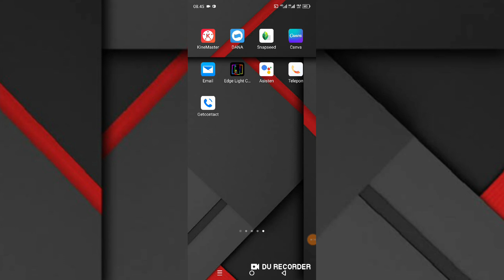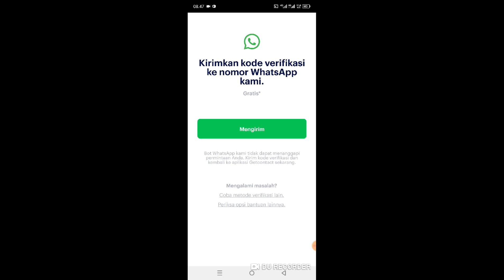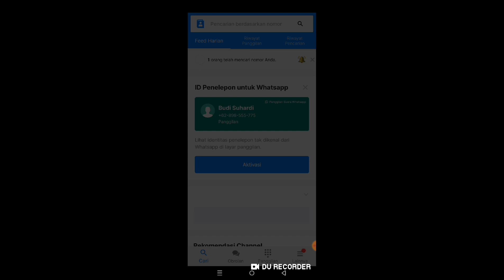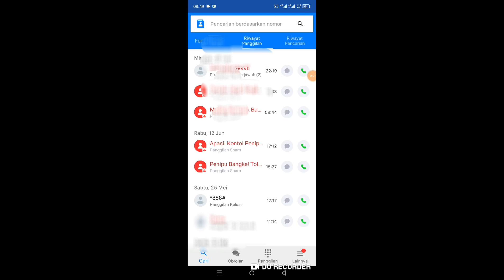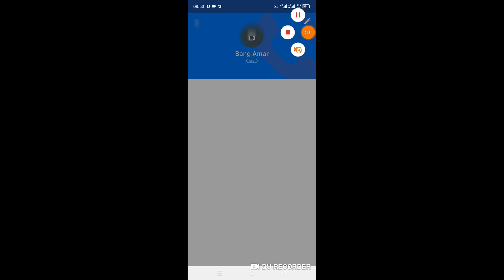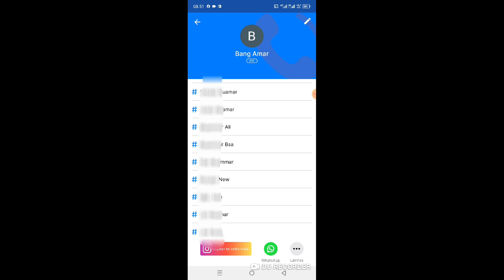Cara Menggunakan GetContact Terbaru 2024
Cara Menggunakan Aplikasi GetContact Terbaru 2024

berikut ini saya bagikan cara menggunakan aplikasi getcontact.

oke langsung saja untuk cara menggunakan getcontact bagi pemula sudah saya jelaskan di video ini silakan tonton dan simak videonya sampai selesai dan jika berhasil jangan lupa like share dan subscribe terimakasih.